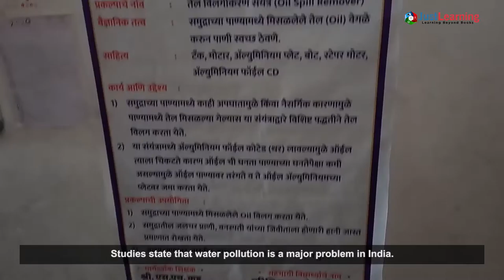Shahid Smruti Vidyalaya Amravati | Oil Spill Remover Saves Ocean Life | Just Learning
Oil spills at sea have a severely damaging effect on the environment. This student has come up with a model that separates oil from water by using a stepper motor, aluminum foil, and aluminum plate. This method is efficient and safe for underwater life. Watch the video for a quick sea cleanup tour.